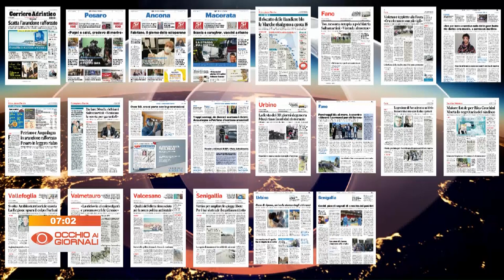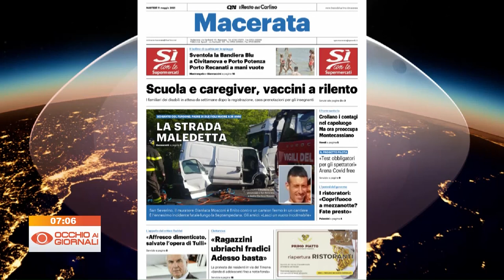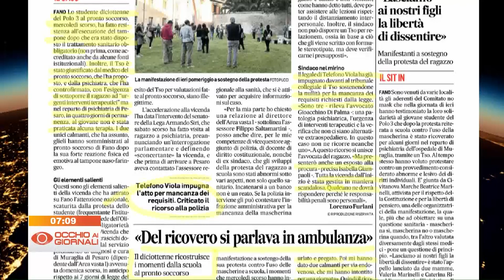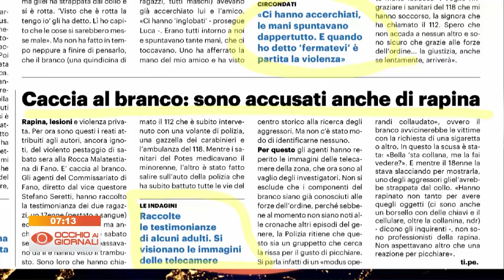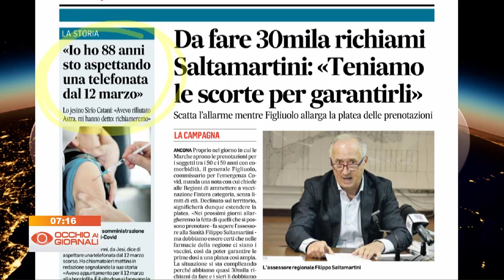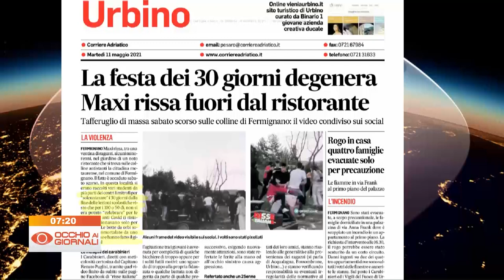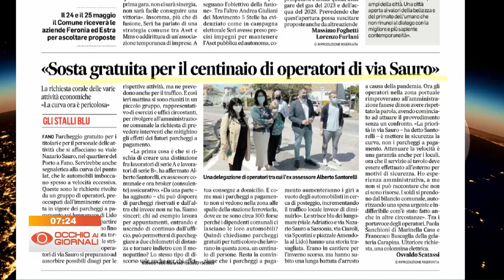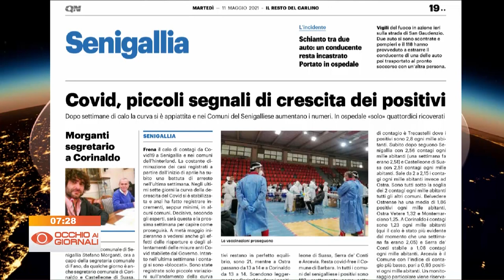Occhio ai Giornali 11 maggio 2021